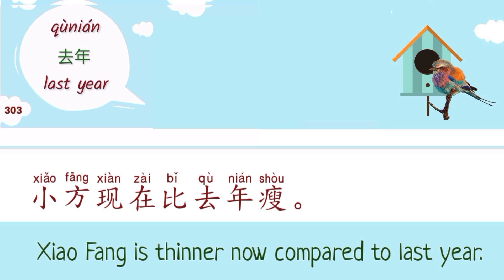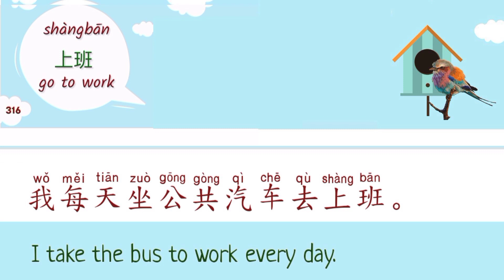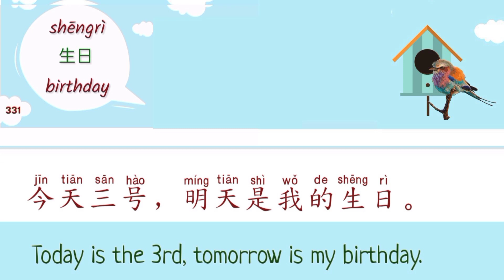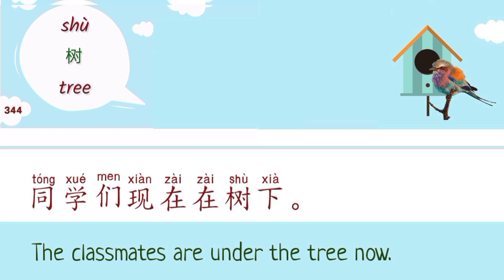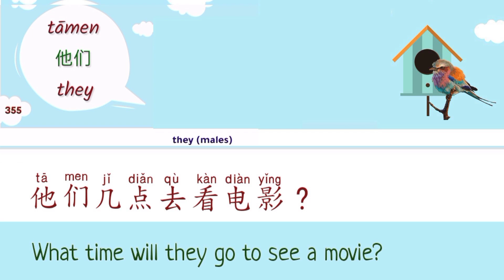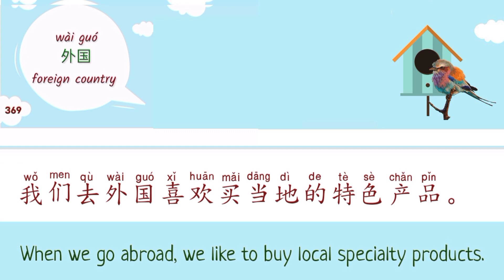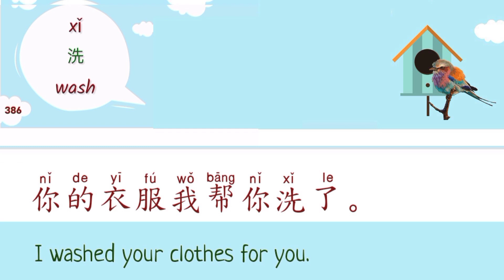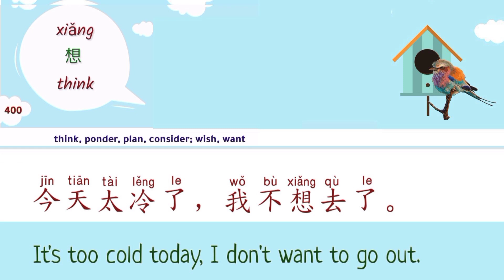new hsk1 vocabulary sentences part 4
part 4 of new hsk 1 vocabulary sentences 3001 to 400 hsk1 sentences